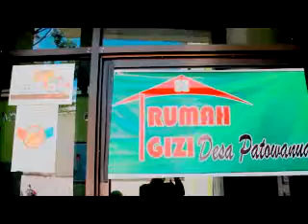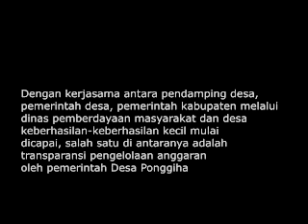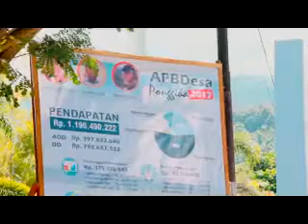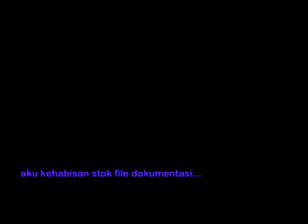Pendamping Desa; Mempersembahkan P3MD kolaka Utara